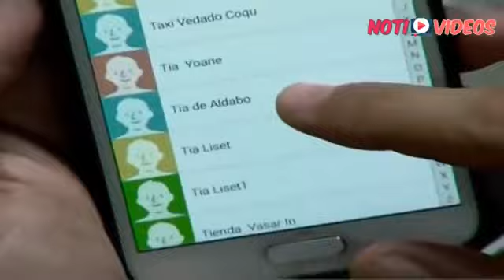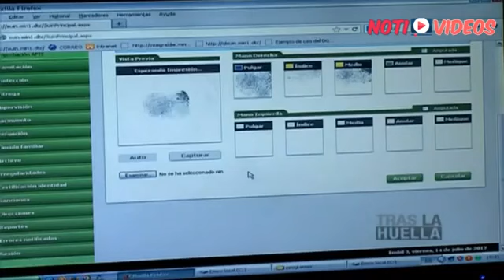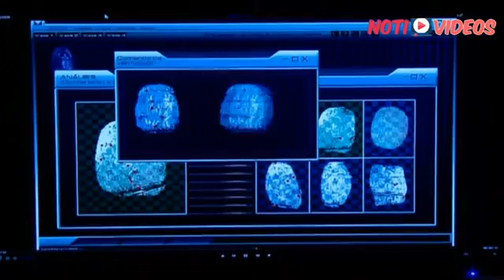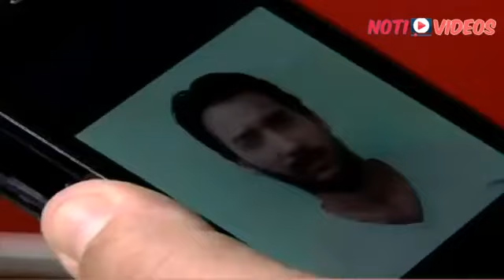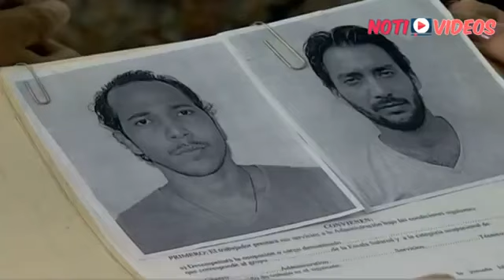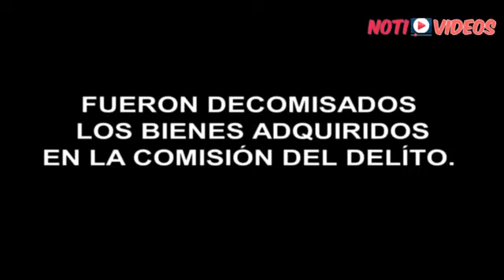Tras la huella con peligro para la vida (4)